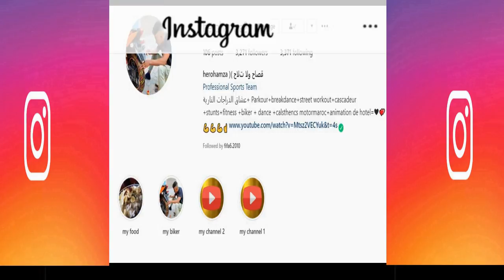kawasaki ninja h2r تظهر في تحدي الكيليميني 🔥🔥 tmax vs kawasaki ninja h2r